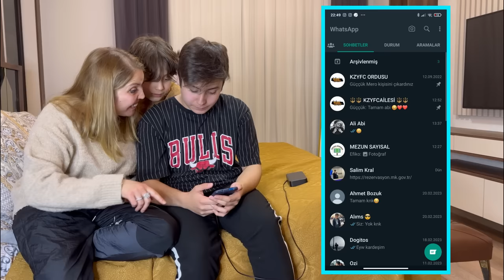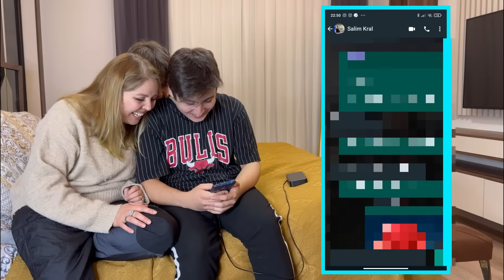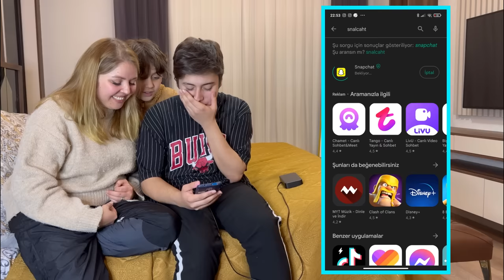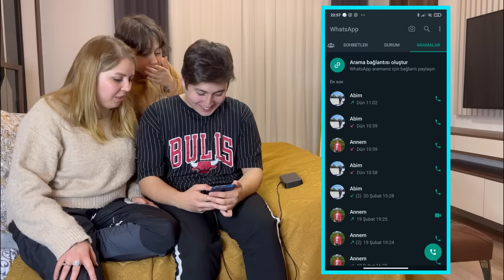MURATIN TELEFONUNU KARIŞTIRDIK !! SALİMİN GİZLİ İFŞALARINI BULDUK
muratın telefonunu karıştırdık !! salimin gizli  ifşalarını bulduk

Merhabalar ben Meral çocuklarımla birlikte komik diyaloglar skeçler kışkırtma parodiler yapıyorum. Görüşmek üzere.